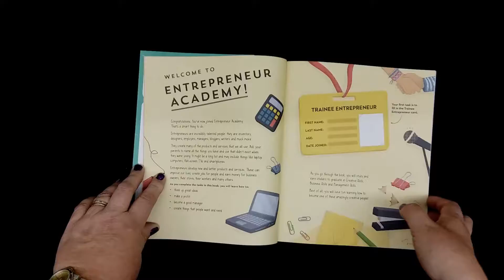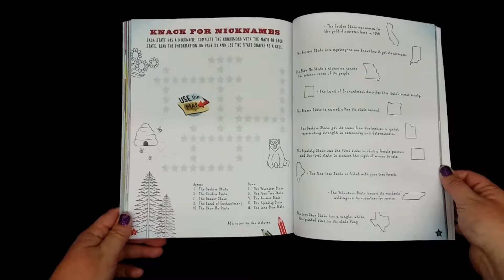The World of UBAM--Boredom Busters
July-Dec 2018 Activity Books